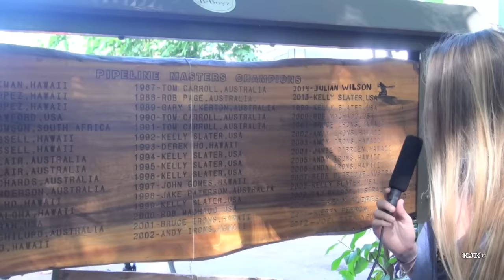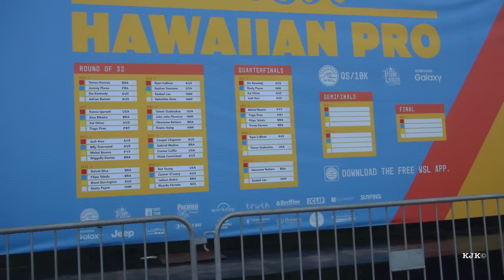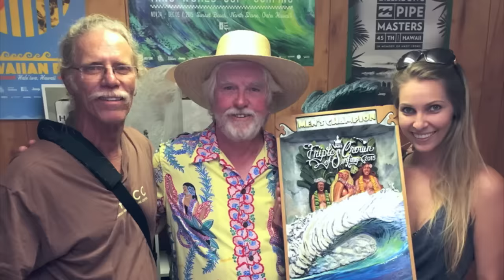John Nippolt 2015 Triple Crown of Surfing Trophy Story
There is nothing more exciting in the professional surfing community than the last three events of the World Surfing League on Oahu's North Shore at Haleiwa, Sunset, and Banzai Pipeline.  These three events have become known as the Vans Triple Crown of Surfing and the surfer who combines and totals the most points in these three events becomes the winner of the Triple Crown.

            John Nippolt has been carving the winner's trophy for the last 26 years,  and Kaitlyn Metcalf tracked him down for an on camera interview about his involvement with this event.  This year's winner was the Brazilian PHENOM Gabriel Medina.

     Thanks to Ev Fox for the use of his instrumental music on this video and thanks to the photographers who contributed still photos.